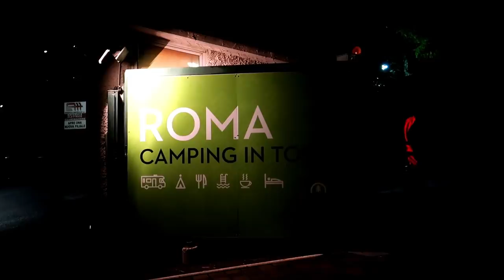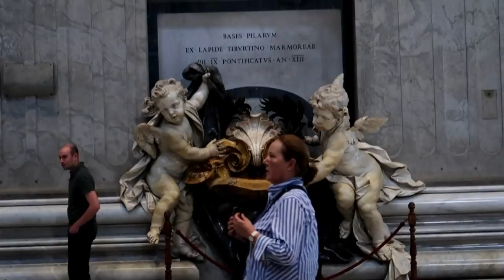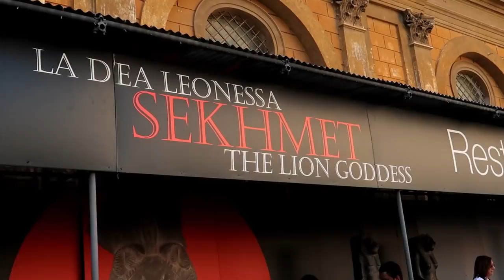The most stunning view of Colosseum and Vatican - Roaming in Rome- Malayalam Vlog #8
Hi friends,
I am a 90's Kid, Kannurian, Living in London ,I am new to the You Tube world and stoked to be here. Here I am sharing with you highlights of my travel experiences .

Today's Vlog is all about Rome and Vatican.

Rome is one of world's most photogenic cities - not surprising when you consider what's here: Colosseum,The Vatican, St Peter's Basilica, St Peter's Square,Spanish Steps,,the Trevi Fountain etc..

Sorry .. @12:02   I misspelled St 'Peter's  Basilica as St 'marks Basilica and St' Peter's Square as St 'Mark's Square

The Vatican is the smallest independent state in the world, with an area of less than half a square kilometer, most of it enclosed by the Vatican walls
St Peter’s Basilica is the Vatican’s epic showpiece church.St Peter’s Basilica in Rome is one of the world’s holiest catholic shrines, visited by thousands of pilgrims and tourists every month.  Built upon the tomb of St Peter, this splendid church is a magnificent must-see for visitors to Rome.

Links To my Venice Vlogs :-

A lovely day in the city of Romance,Venice Italy -Malayalam vlog #6

A day trip to the most colorful town, Burano - Venice -Murano Malayalam Vlog #7

With Love
XoXo..